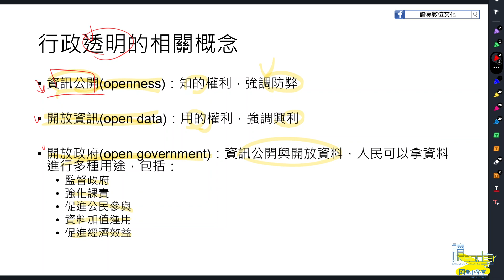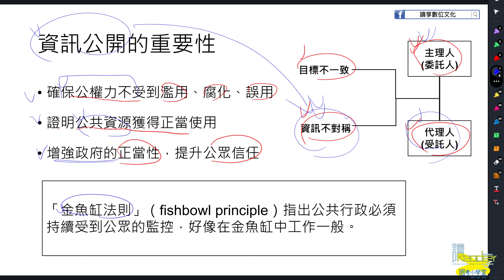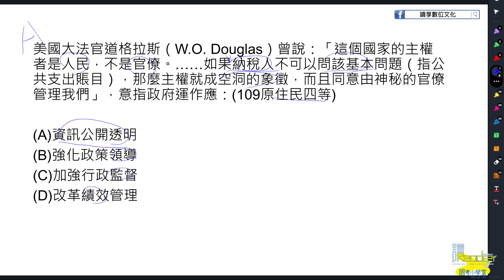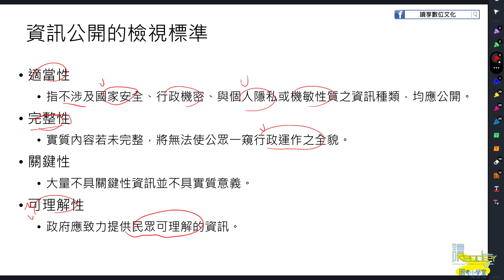資訊公開之內涵｜讀享國考小學堂 2023【高考法廉】許多的行政學全修班（高考一般行政、高考人事行政、高考一般民政）